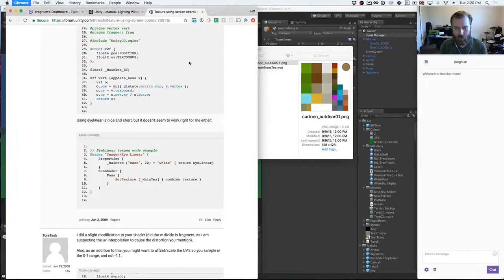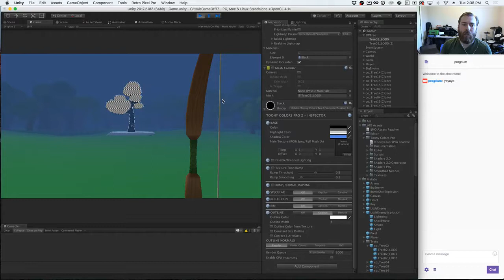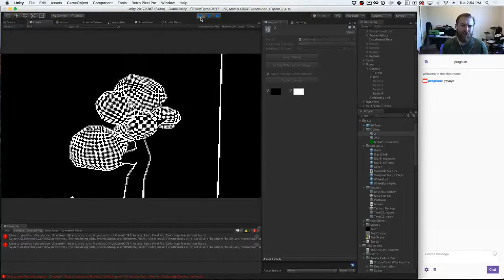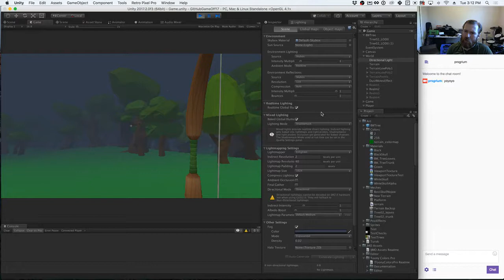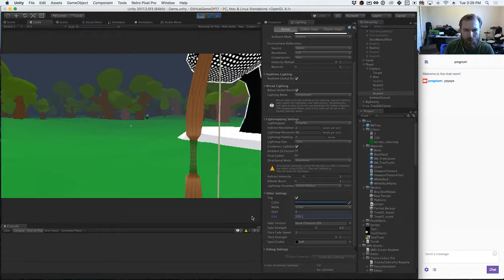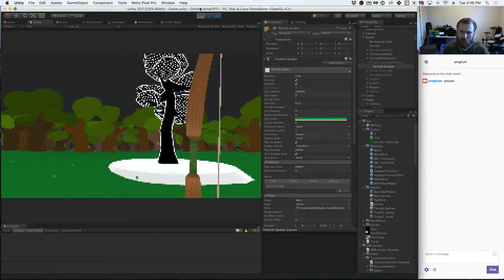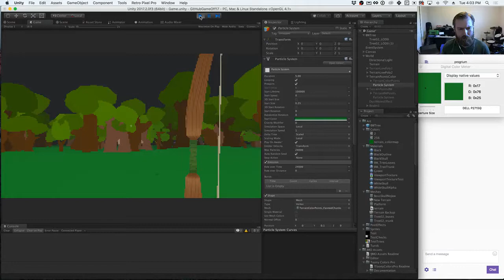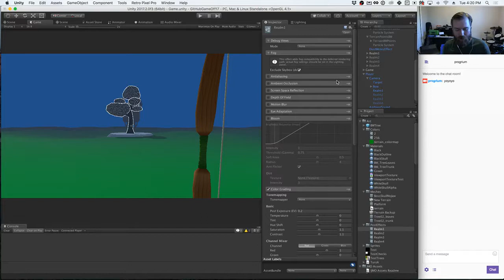1-bit pixel realm for GitHubGameOff game